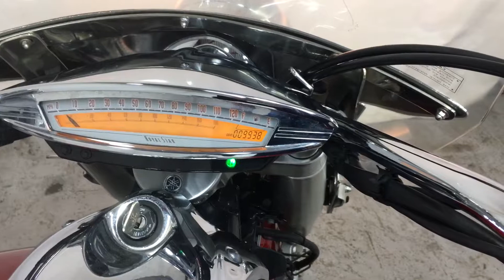Yamaha XVZ13 Royal Star Deluxe 2007 ThunderBikeSVL